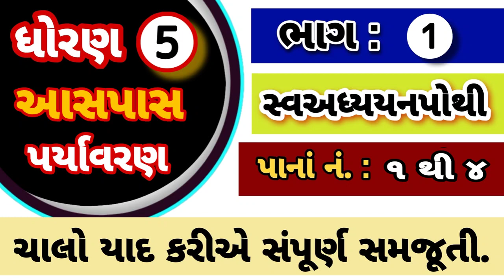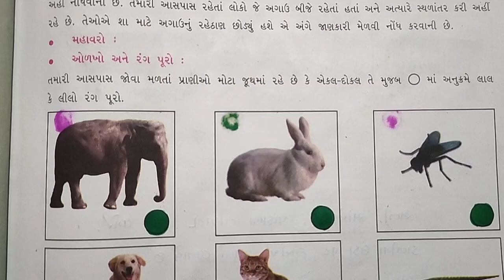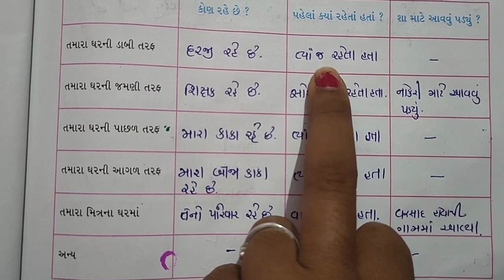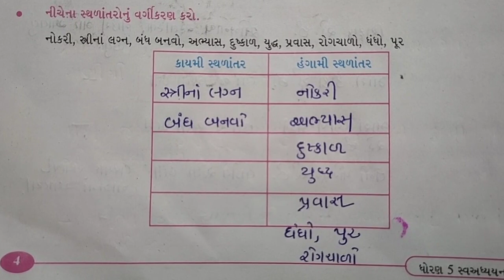dhoran 5 aspas chalo yad kariye part 1 std 5 આસપાસ chalo yaad kariye dhoran 5 swadhyay pothi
ધોરણ 5 આસપાસ સંપૂર્ણ સમજૂતી